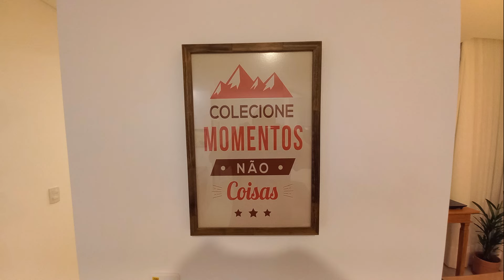COZINHA PLANEJADA APARTAMENTO PEQUENO AIRBNB COM DECORAÇÃO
Como fazer um projeto de cozinha com móveis planejados para um apartamento pequeno tipo studio para um airbnb de locação
Decoração cozinha planejada em apartamento pequeno para airbnb
Como decorar uma cozinha com ilha e móveis planejados no airbnb
Decoração do apartamento studio para locação no airbnb
Como montar uma cozinha apartamento pequeno com ilha central
Apartamento para ganhar dinheiro no airbnb
Lucasin Drywall
Canal Lucasinfilm
Projeto e execução : Ricardo Lucasin